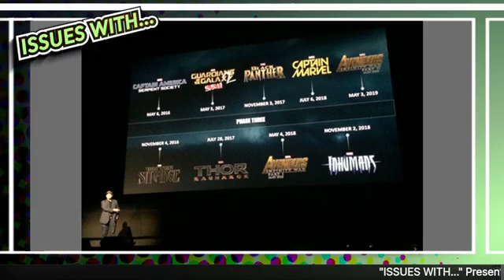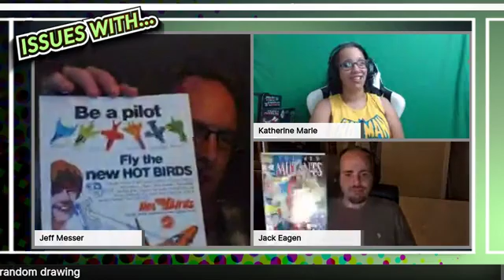THE BREAKDOWN - Ep12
This week the trio jumps on to discuss more than just comics... but they also talk comics. The politics of the comic world suck us in despite our best attempts not to let it. Tune in for a unique "trivia question". This week to win big we asked for our audience to send us fan theories!